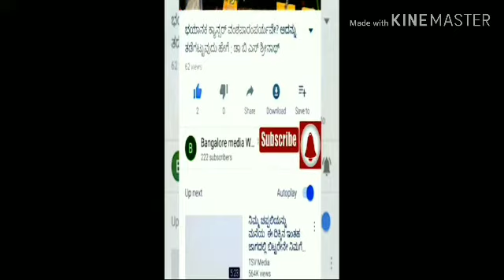Bannerugatta National park Fight Betweens Wild Tiger & Circus Tiger # ಬನ್ನೇರುಘಟ್ಟ ಹುಲಿಗಳ ಭೀಕರ ಕಾದಾಟ